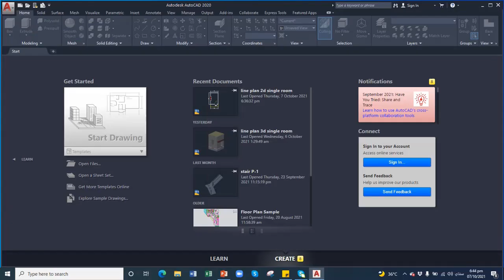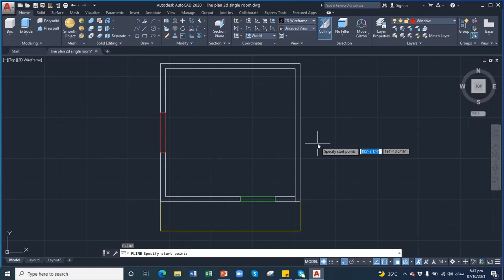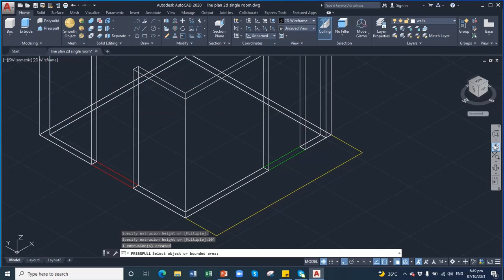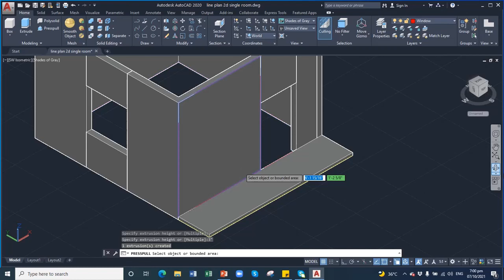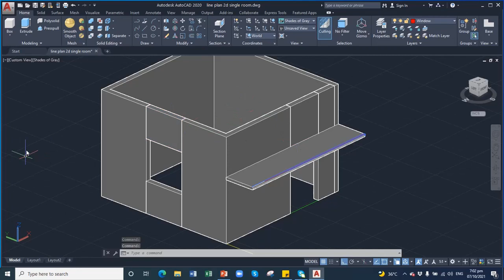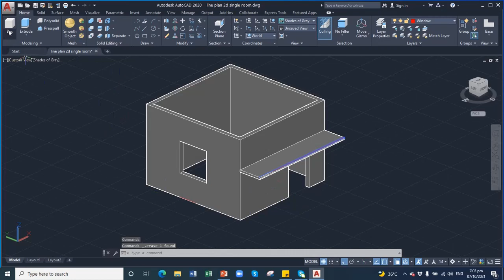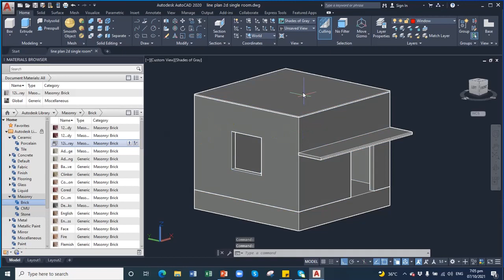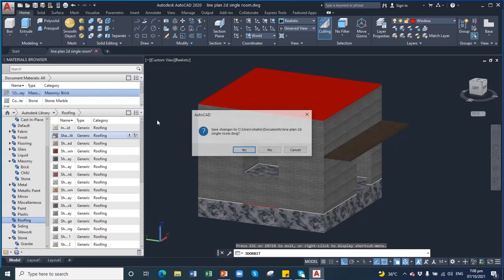Unlock the Secret to Transforming a 2D Plan into a 3D Room Design in Autocad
Here we have explained how to design 3d simple room in autocad, How to convert line plan into 3d , creating a simple room in autocad, Autocad me room kese banta he, autocad me simple room kese banta he, autocad me house kese banta he, autocad me ghar kese banta he, Autocad home design tutorials, Atucad me ghar banane ka simple tareka,